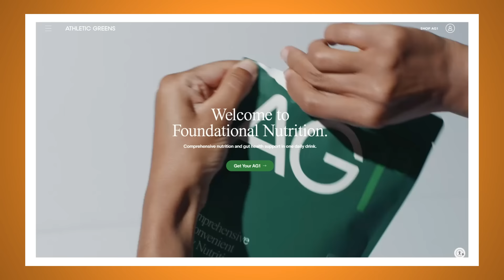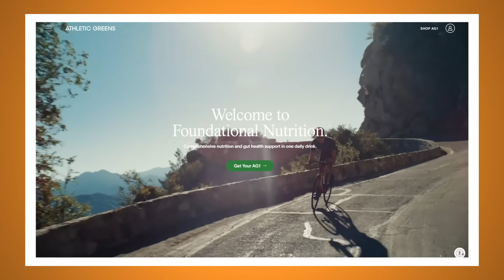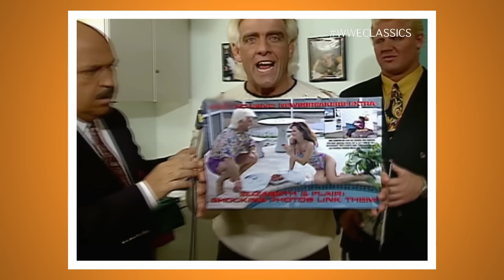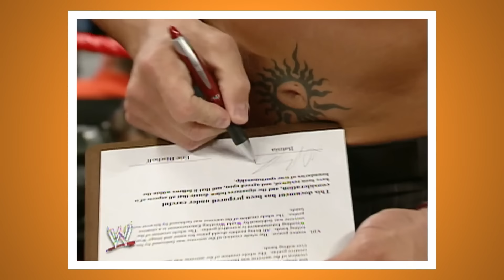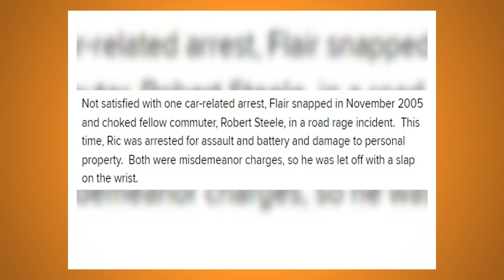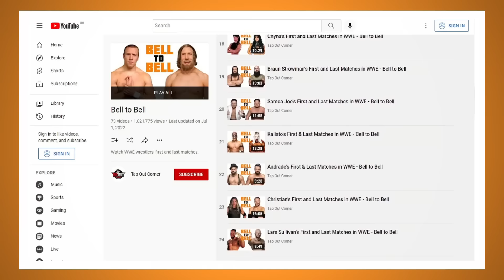Ric Flair's First and Last Matches in WWE - Bell to Bell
Use my link http// and get a 1 year supply of immune-supporting Vitamin D3K2 & 5 travel packs FREE with your first purchase!

Ric Flair is one of the greatest wrestlers of all time. We revisit his career by going through his first and last matches in WWE.